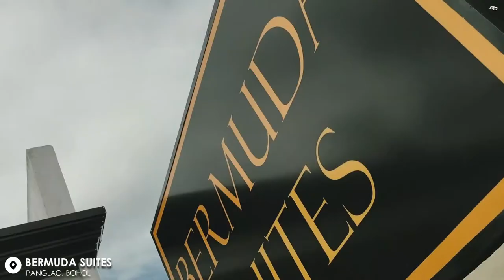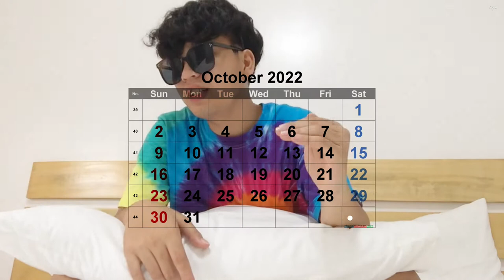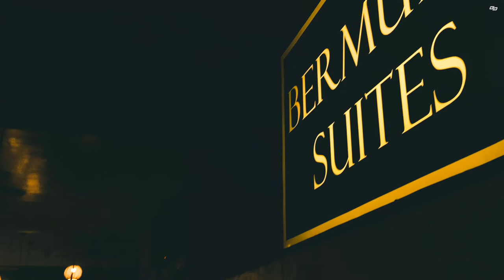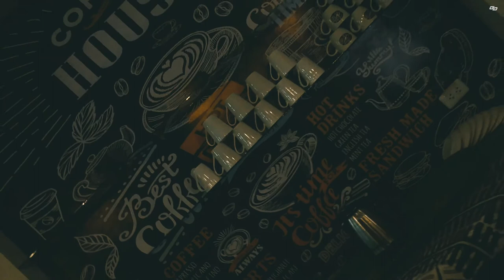BERMUDA SUITES | PANGLAO BOHOL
- Some of the videos are not taken during work hours.(Vacant)

For 10 months Membership: You will get this T-nice stuff from me, Yey!
For HTP(Help the Poor): For further details, simply click the join button.

Hello, gentlemen. If it's okay with you, I'd want to ask you a favor. Can you help me with my YouTube channel?

One of my dreams is to assist those in need, and in order to achieve that dream, I created this YouTube channel, not only for myself but also for others. Let's go, guys. We can make things even more difficult.

Thank you so much for taking the time to read this.